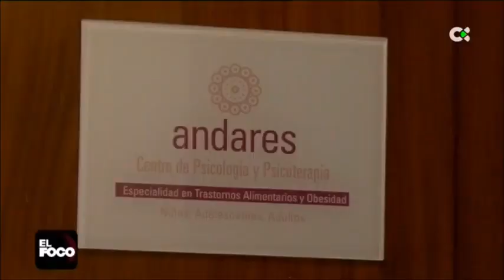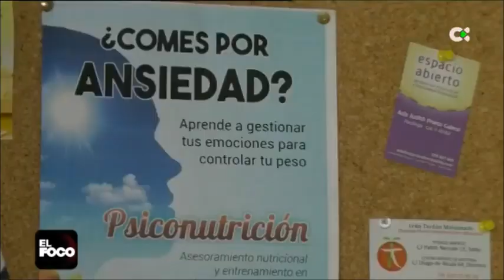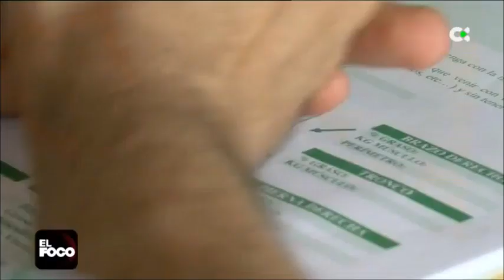Obesidad en Canarias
Pequeña aportación al programa "El Foco" de Televisión Canaria el pasado 14 de marzo de 2019.
Glutamato monosódico y su relación con la obesidad.